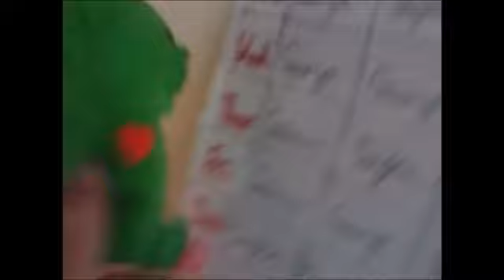Georger and Werther Series 3 Episode 7 Part 1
This is the 1st Part of the 7th Episode of the 3rd Series of Georger and Werther and this time Werther and Bertha are having a Dinner Date and had a Ready Meal today!